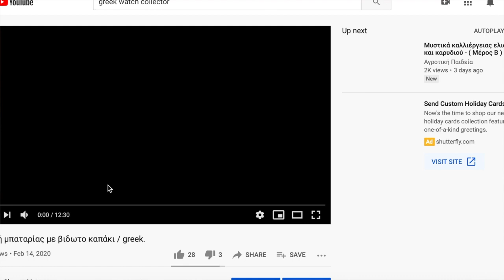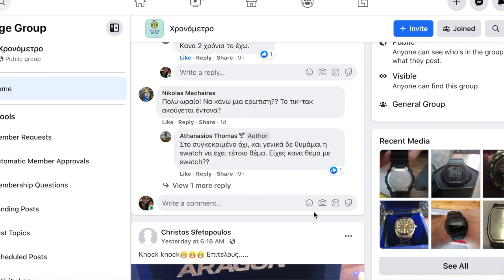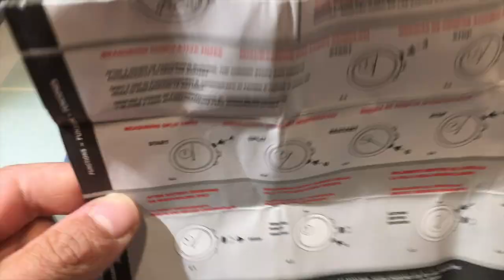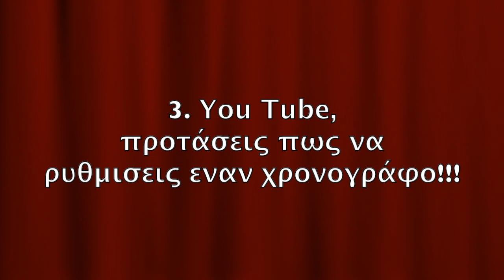Ρύθμιση quartz χρονογράφου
Ξερυθμιστηκε ο χρονογράφος του ρολογιού σας; Στο βιντεάκι σας προτείνω μερικές λύσεις για το συγκεκριμένο θέμα...